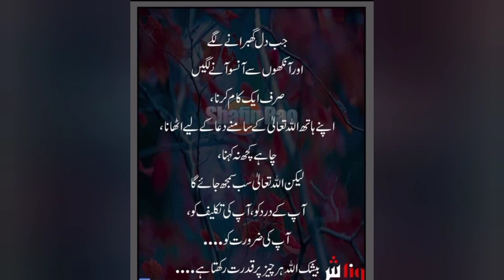mama bimar🤒🤕anu ny di recipe Friday vlog( life with anusha iqra)